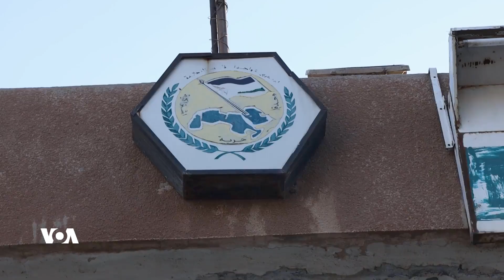Çima Partiyên Siyasî yên Kurdî Li Sûriyê Gelek in?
Li herêma bakur û rojhilatê Sûrîyê bêtirî 70 partî û tevgerên sîyasî hene ku piranîya wan rêdana karê sîyasî ji rêveberîya xweser wergirt ye, lê hin partî bê rêdan kar dikin.